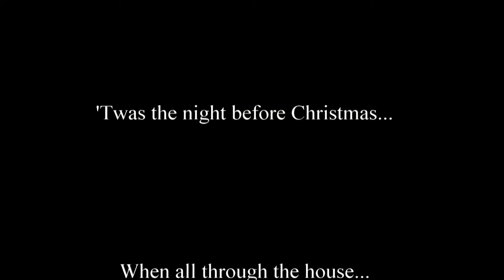Not Today; Wood Family Christmas 2017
This is what happens when your surround sound works a little too well.